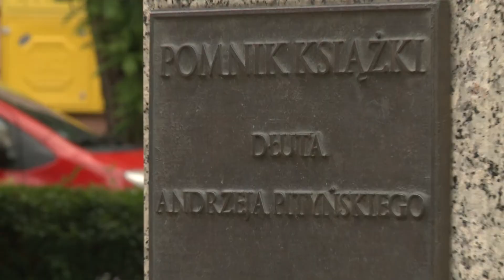Lesko "Cztery Pory Roku" - Lato